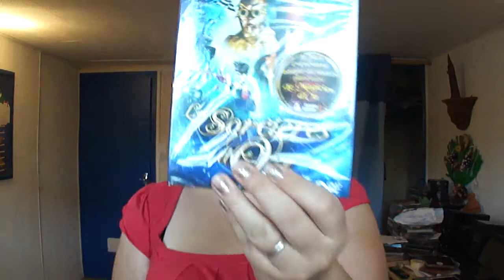Haul NOZ et blabla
Je ne sais plus si je l'ai dit, il y a aussi beaucoup de ballerines différentes avec des têtes de mort (en métal, strass, dessins...)